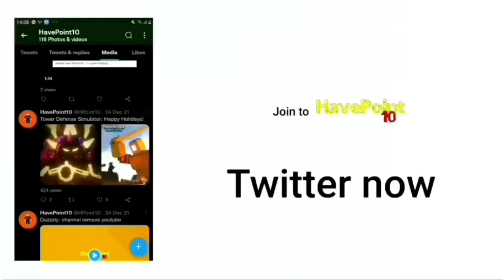Find The Bigheads - Fossil Bighead